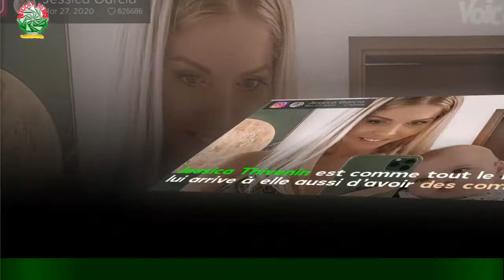PHOTO Jessica Thivenin éloignée de son mari elle lui adresse un tendre message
Le jeudi 24 juin 2021, la star de télé-réalité a posté un cliché attendrissant sur son compte Instagram.Elle livre un message émouvant à destinati. . . Depuis 2017, Jessica Thivenin et Thibault Garcia filent le parfait amour.